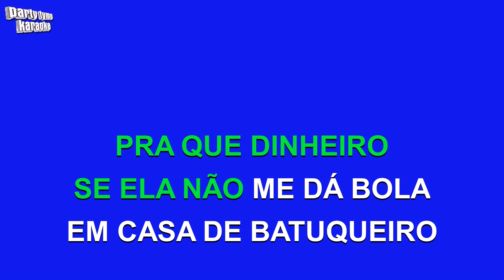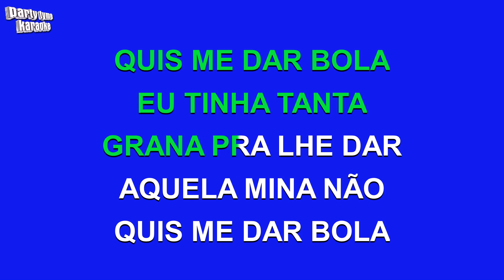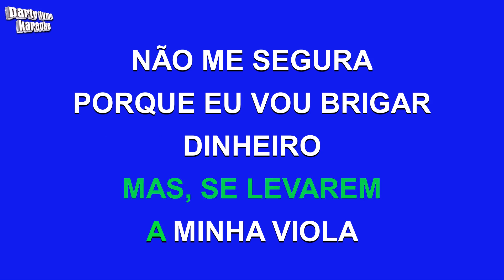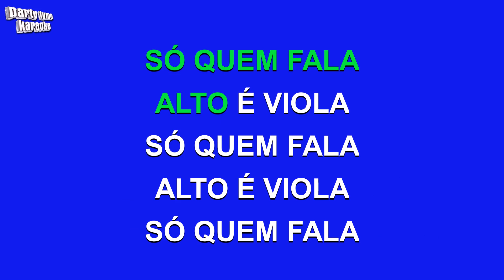Martinho Da Vila - Pra Que Dinheiro (Versão Karaokê)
Versão karaokê de 'Pra Que Dinheiro'
popularmente cantada por Martinho Da Vila,